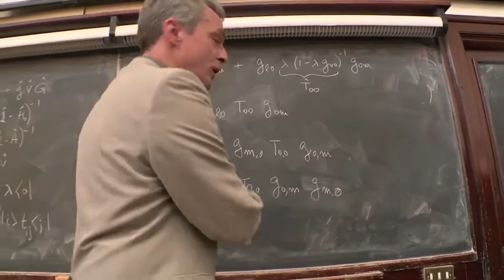Prof Mauro Ferreira, School of Physics, Trinity College Dublin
Professor Mauro Ferreira from Trinity College Dublin, the University of Dublin speaks about his teaching and research in an international context.  Professor Ferreira from Brazil is a lecturer in the School of Physics at Trinity.

This video is an excerpt from the Trinity Global Relations video which gives a colourful insight into a selection of initiatives showing the scope and breadth of global activity being carried out at Trinity.

Speaker:
Professor Mauro Ferreira, School of Physics, Trinity College Dublin